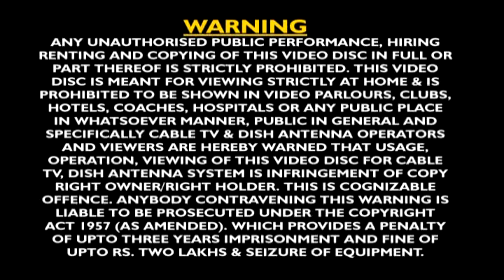माल हिया कुरकुरा - Maal Hiya Kurkura - Swatantra Yadav - Bhojpuri Song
Album :- Maal Hiya Kurkura
Singer :- Swatantra Yadav